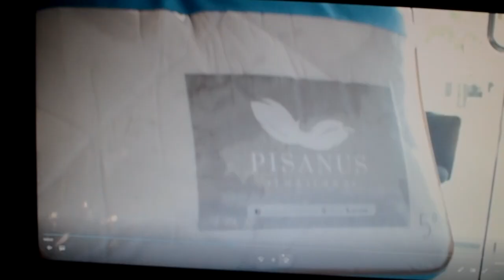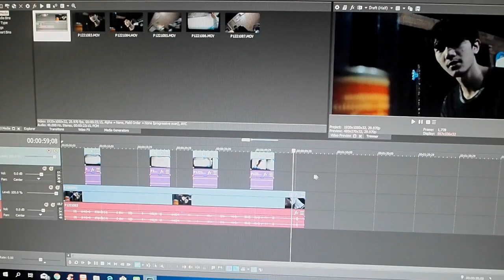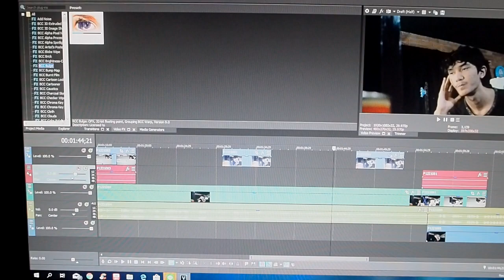ตัดต่อเดียวก็เสร็จ